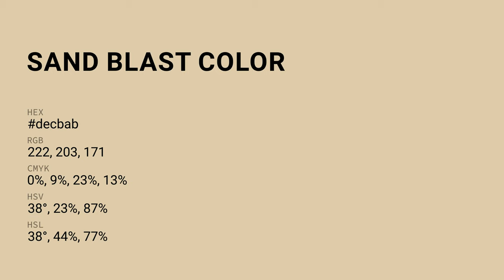Sand Blast color decbab hex color - Yellow color - Cool color decbab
What color is Sand Blast ? decbab hex color - Yellow color - Cool color decbab

Hex decbab Color Code is also known as Sand Blast color.

Hex decbab Color code in RGB color code model is created after adding 87.06% red color, 79.61% green color and 67.06% blue color.
Hex decbab Color code in CMYK color (process color) code model is generated after subtraction of 0% cyan, 8% magenta, 22% yellow and 12% black.